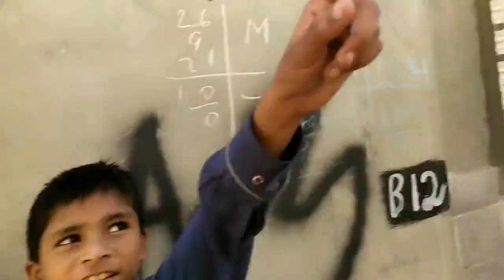karachi ki youtuber|Bakri ka khana Kis Tarah taiyar Kiya jata hai |Bachpan ki zindagi youtube video